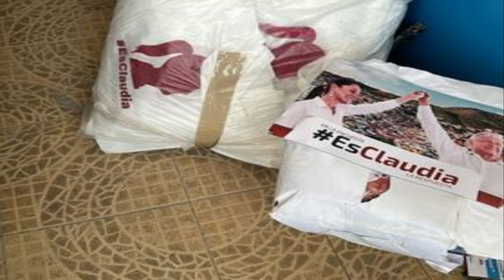YA TODOS ANDAN EN CAMPAÑA. Reparto de despensas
el que tiene más saliva come más pinole